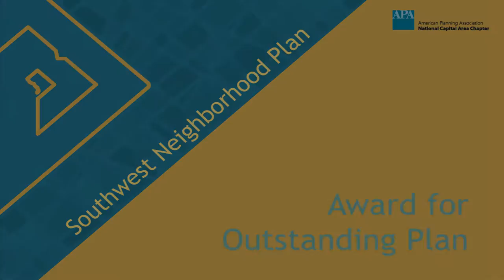2016 Award for an Outstanding Plan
Southwest Neighborhood Plan - DC Office of Planning